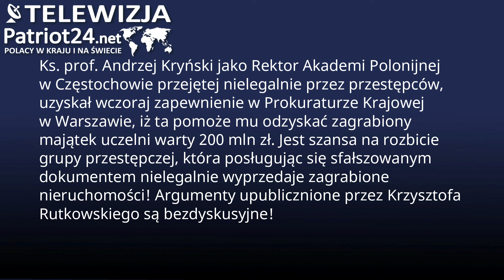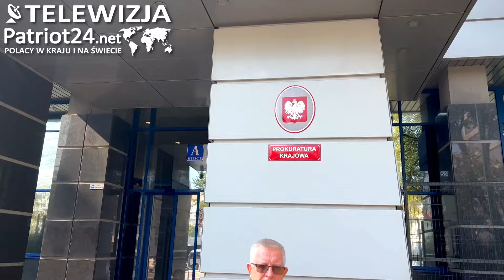Prokuratura Krajowa reaguje na bezradność prokuratorów w Częstochowie. Przywróci tam praworządność!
Ks. prof. Andrzej Kryński jako Rektor Akademi Polonijnej w Częstochowie przejętej nielegalnie przez przestępców, uzyskał wczoraj zapewnienie w Prokuraturze Krajowej w Warszawie, iż ta pomoże mu odzyskać zagrabiony majątek uczelni warty 200 mln zł. Jest szansa na rozbicie grupy przestępczej, która posługując się sfałszowanym dokumentem nielegalnie wyprzedaje zagrabione nieruchomości! Argumenty upublicznione przez Krzysztofa Rutkowskiego są bezdyskusyjne!